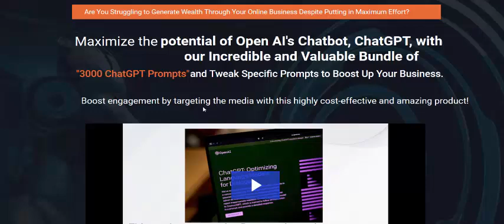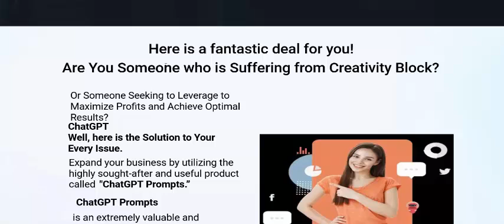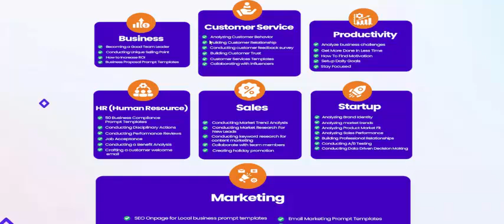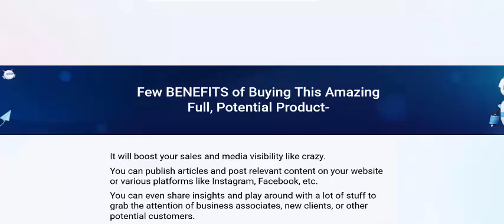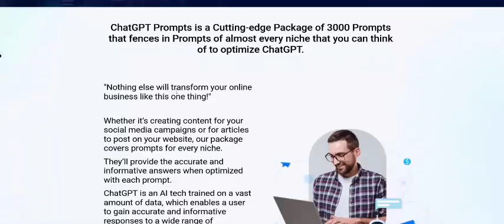Unlock ChatGPT Prompts- Grow Up Your Business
We Benefit $6,495.34 Month to month By Charging Individuals For Utilizing It

Why You Should Choose ChatGPT Prompts?

Save time
You can save time searching for new topics to create content on ChatGPT. Instead of coming up with ideas on your own, you can rely on the pre-made prompts to guide the conversation.

Expand knowledge
Our Package of ChatGPT Prompts cover a wide range of topics, marketing to self-help and new startups to sales and customer service. By investing in this package, you can expand your knowledge and learn about new subjects they may not have explored otherwise.

Enhance creativity
Sometimes people get creativity block and they couldn’t help themselves in thinking of new creative ideas but this package is designed to encourage creativity and imagination to optimize ChatGPT to its full potential.

Challenge thinking
Some ChatGPT Prompts are designed to challenge users' thinking and encourage them to consider different perspectives. By investing this package of prompts, users can engage in deeper conversations and expand their critical thinking skills.

Personalized experience
Some people aren’t using Prompts that are tailored to specific interests or needs for a more personalized experience but this package can be especially useful for those who have specific goals in mind, such as learning a new language, developing their writing skills or generating content for their business.